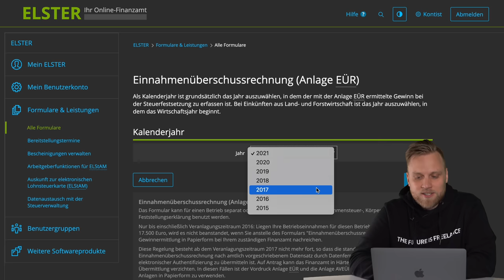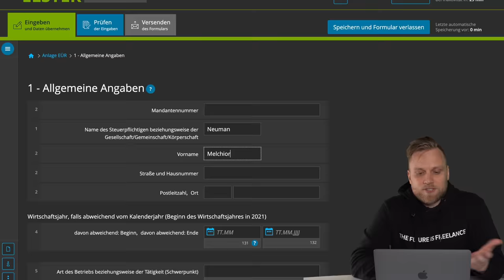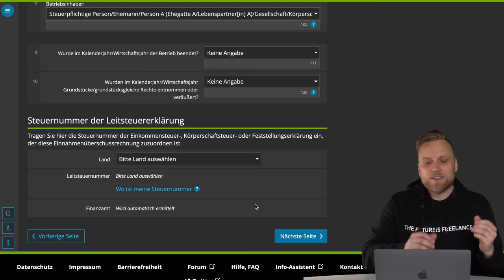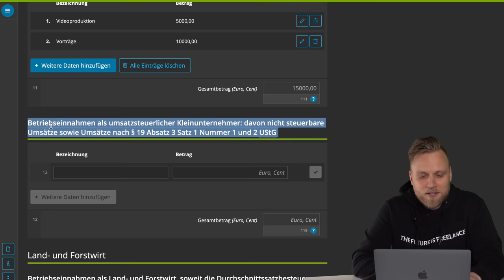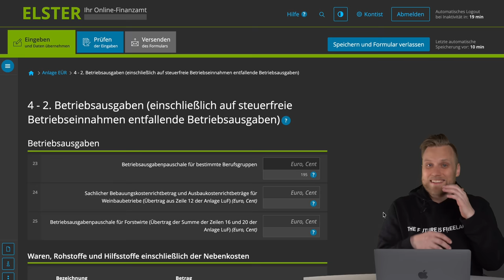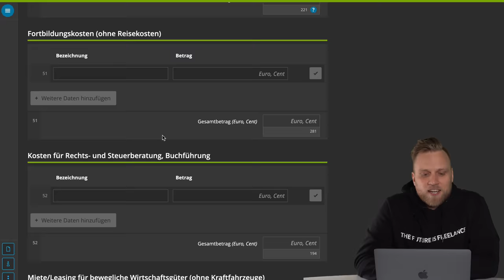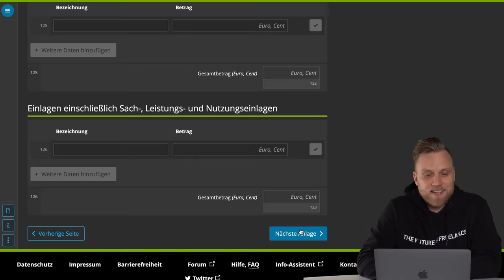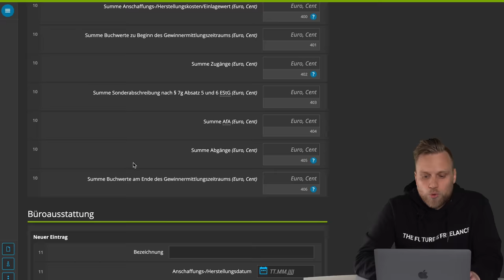Einnahmenüberschussrechnung in ELSTER online 2022 | Elster Tutorial für Selbständige: Anlage EÜR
▬ Mehr Informationen ▬▬▬▬▬▬▬▬▬▬▬▬▬▬▬▬

Du willst deine Steuererklärung selbst machen, aber weißt nicht wie? Sicher ist dir ELSTER online schon ein Begriff. Mit ELSTER machst du deine Steuererklärung schnell online - aber nur, wenn du weißt, wie es geht. Wir erklären dir Schritt für Schritt, was du tun und worauf du achten musst. Diese Reihe besteht aus mehreren Videos. In diesem Video: Einnahmenüberschussrechnung (Anlage EÜR) in ELSTER online 2022

▬ Empfehlungen ▬▬▬▬▬▬▬▬▬▬▬▬▬▬▬▬

▬ Timestamps ▬▬▬▬▬▬▬▬▬▬▬▬▬▬▬

0:00 - Intro
0:50 - Startseite
1:13 - Das Formular - Die EÜR
1:57 - Anlagen Auswahl
2:58 - Aufbau der Einnahmenüberschussrechnung
4:06 - Welche Steuernummer muss ich angeben?
4:58 - 1. Allgemeine Angaben
9:35 - 2. Mitwirkung bei der Anfertigung dieser Erklärung
10:09 - 3. Betriebseinnahmen
16:50 - 4. Betriebsausgaben
23:44 - 5. Ermittlung des Gewinns
25:12 - 6. Rücklagen und stille Reserven
25:18 - 7. Entnahmen und Einlagen
25:22 - Anlage AVEÜR
27:55 - Beispiel an 4. Bewegliche Wirtschaftsgüter
29:50 - Outro